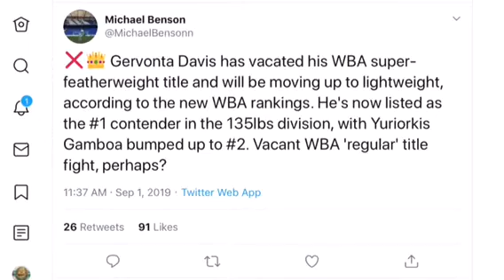BREAKING NEWS: GERVONTA DAVIS VACATES WBA TITLE BECOMES VASYL LOMACHENKO MANDATORY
Gervonta Davis has vacated his WBA super-featherweight title and will be moving up to lightweight, according to the new WBA rankings. He's now listed as the #1 contender to Vasyl Lomachenko in the 135lbs division

gervonta davis on vasyl lomachenko